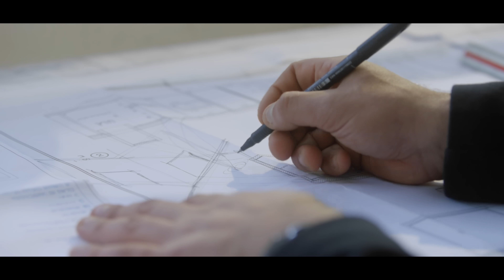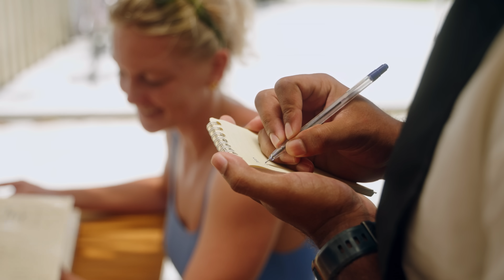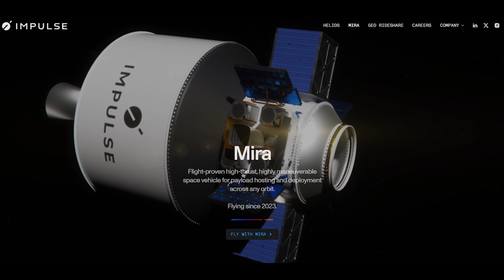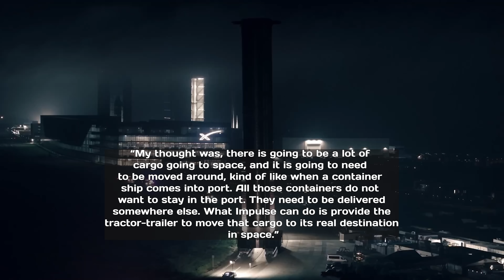The Brains Behind SpaceX Rockets and It's not Elon Musk...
Elon Musk may be the public face of SpaceX, but there are many other incredibly talented people at the company who tend to live in his shadow. One of them is Tom Mueller. He might not be well-known, but he's a major reason SpaceX has become so successful. This is the story of SpaceX’s very first employee, the one who led the design, testing, and construction of the company’s rocket engines.
“Did you ever see the movie October Sky? It's about NASA rocket scientist Homer Hickam. He grew up in West Virginia, and his dad was a coal miner. Basically, if you take that story and change mining to logging, it's the story of my life.”
That’s how Thomas John Mueller describes his life.
Born in St. Maries, Idaho, Mueller grew up in a small logging town where his father, like many others, worked in the woods. His father hoped Tom would follow the same path, but Tom had different plans. From a young age, he was captivated by rocketry, building and launching Estes model rockets in his backyard. His curiosity and ingenuity only grew. At one point, he even built a rocket using parts from his father’s oxy-acetylene welder and discovered that adding water increased thrust.
Still, life wasn’t easy. To pay for college, Mueller spent four grueling summers working as a logger. He later earned a bachelor’s degree in mechanical engineering from the University of Idaho in 1985. After graduation, he turned down job offers in Idaho and Oregon, choosing instead to move to California to pursue a career in aerospace.
Shortly after arriving, he attended a job fair and landed a role in satellite design. His career quickly evolved, and he soon found himself developing liquid rocket engines—his lifelong passion. In 1992, he earned a master’s degree in mechanical engineering from Loyola Marymount University’s Frank R. Seaver College of Science and Engineering.
Before joining SpaceX, Tom Mueller spent 15 years at TRW Inc., a large conglomerate involved in aerospace, automotive, credit reporting, and electronics. He managed the propulsion and combustion products department, where he was responsible for developing liquid rocket engines. But Mueller felt that his ideas were getting lost within such a sprawling corporation, so he began building engines as a hobby. He attached his custom engines to airframes and launched them in the Mojave Desert.
At the end of 2001, he began constructing a new liquid-fueled engine, first in his garage and later in a friend’s warehouse. After successfully test-firing the engine in 2002, Mueller became something of a legend in the amateur rocketry world. His work caught the attention of Elon Musk, who at the time had a big dream about going to Mars but very little practical knowledge about rockets, especially when it came to building engines.